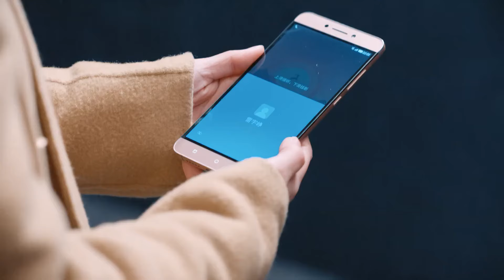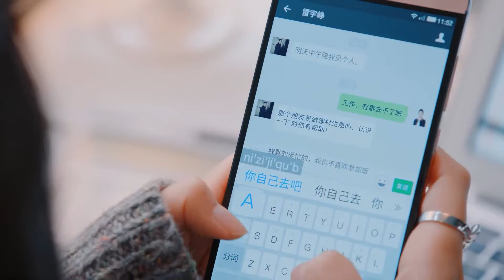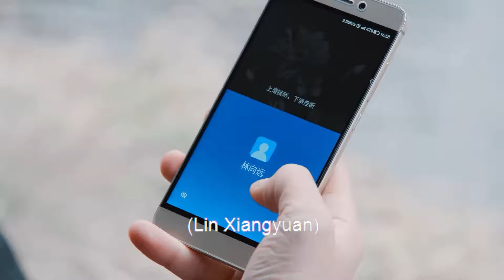MUTLISUB【奔赴爱情的我们/We Who Are Running for Love】▶EP 30💋腹黑总裁花式追妻“菜鸟女记者”，他的霸道无情只对她温柔如水💋陈星旭 李沁❤️丸子甜剧陈星旭社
剧名Name：奔赴爱情的我们/We Who Are Running for Love

主演Cast：陈星旭

剧情介绍：腹黑总裁花式追妻“菜鸟女记者”，他的霸道无情只对她温柔如水。